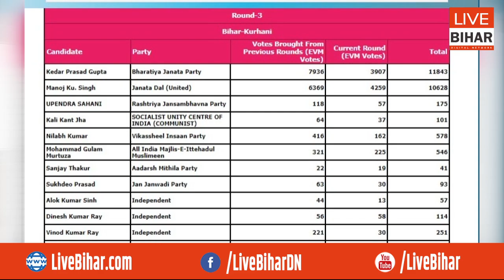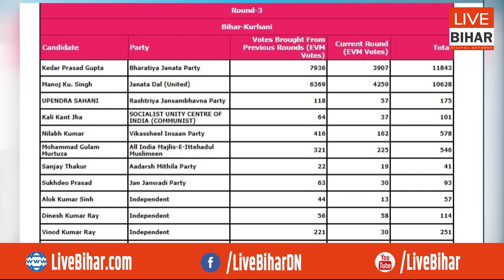Kurhani by eletion result: तीसरे राउंड की गिनती ने BJP की चिंता बढ़ाई, लगातार घट रहा वोटों का मार्जिन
Live Bihar Digital Network